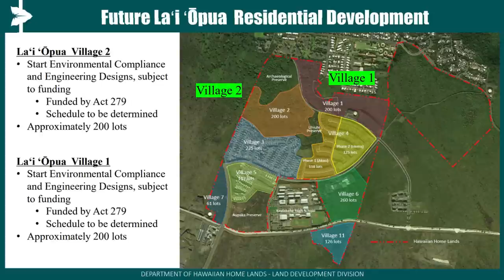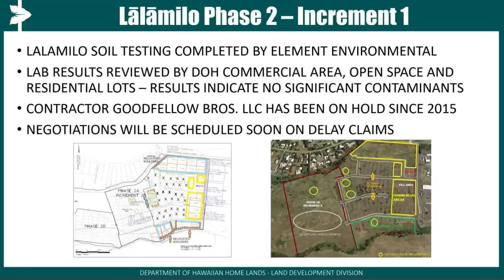Kīlauea Volcano Unrest, Kona Homeless, Hawaiian Homes Update (June 2, 2023)